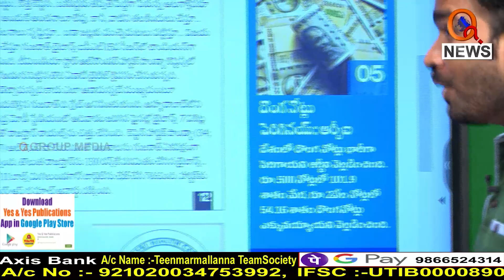దొంగనోట్లు పెరిగినయ్...I Shanarthi Telangana e-paper